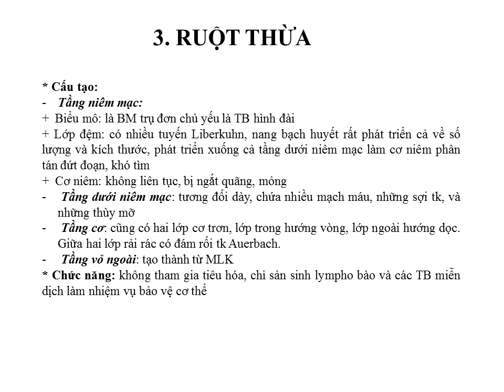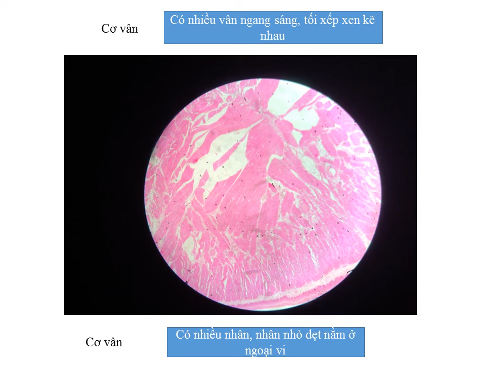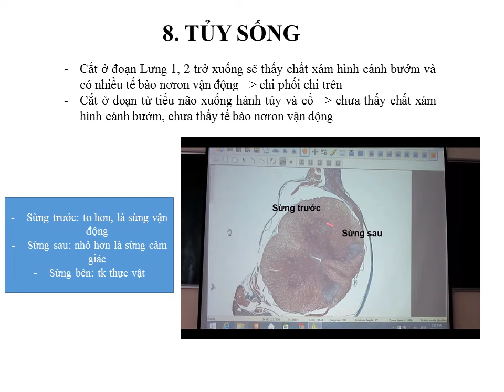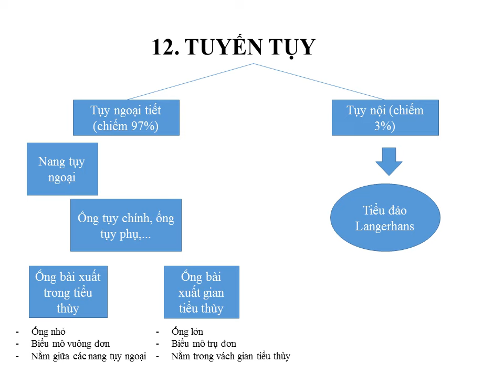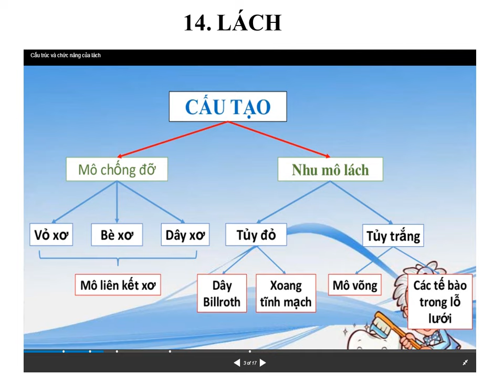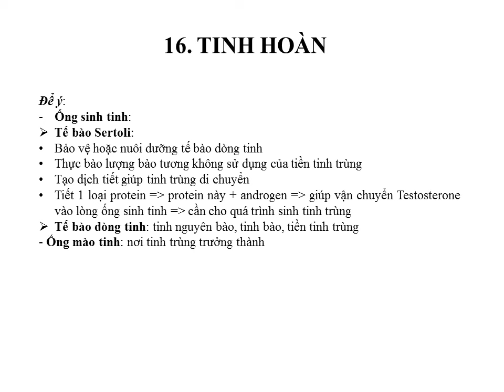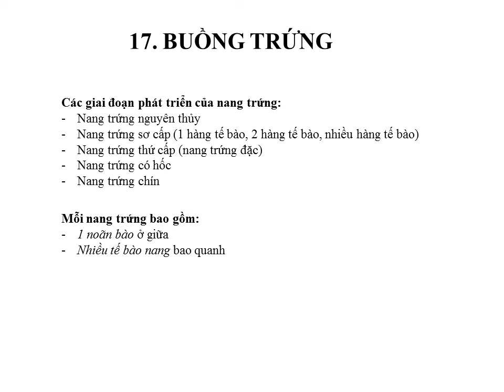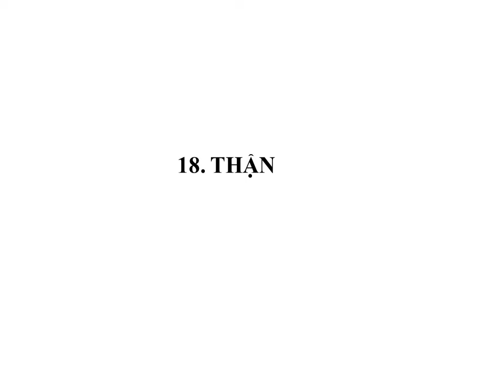THỰC HÀNH MÔ PHÔI | ÔN TẬP | TIÊU BẢN PHỔI | THỰC QUẢN | RUỘT THỪA | CƠ TIM | CƠ TRƠN | CƠ VÂN | GAN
Tổng hợp một số các tiêu bản ôn tập thi thực hành Mô phôi.